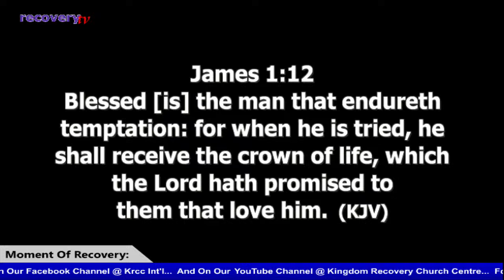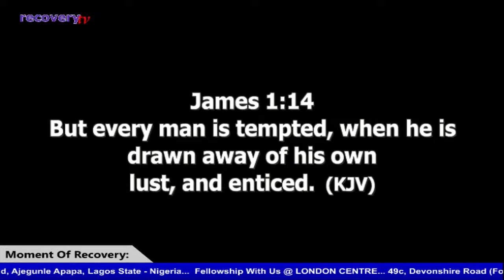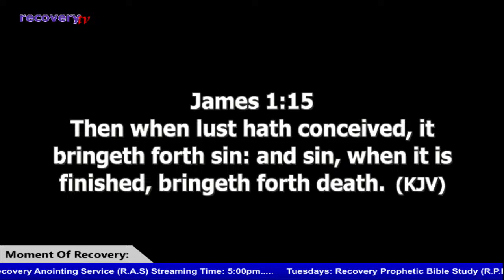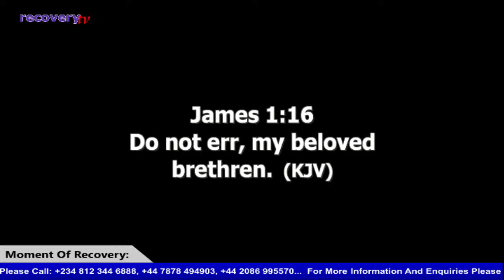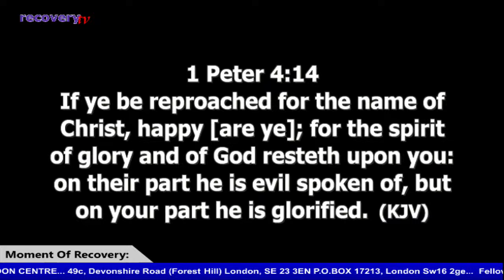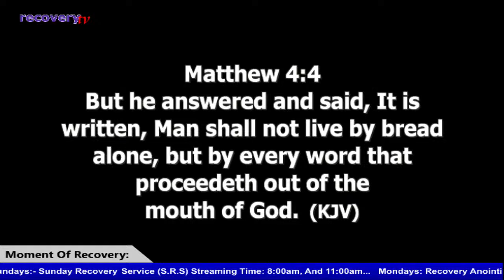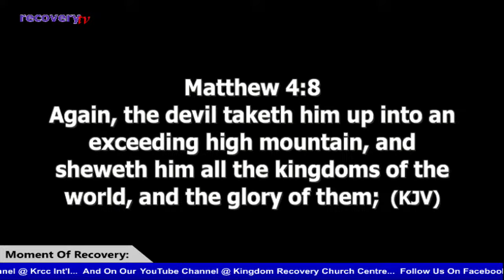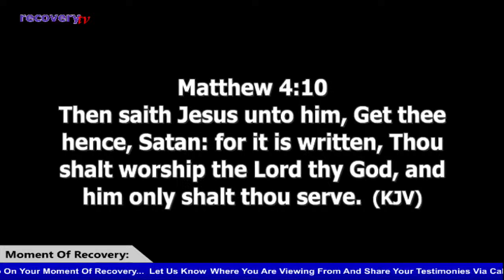SAINT EDMUND MINISTERING || VICTORY OVER TEMPTATION